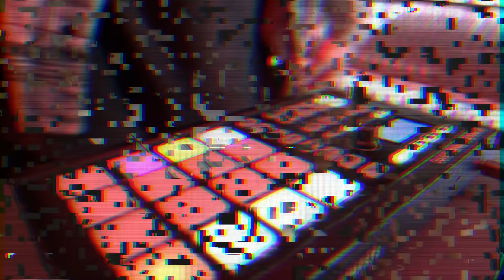x @mattybeats3290 - Level Up (In-Studio Performance) | Dual Form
Song: Level Up
Artist: MIYACHI
Produced by: Matty Beats
Shot by: Creative Outfit, inc

Distributed by BeatStars Distribution. Get your music on all major digital streaming and social platforms.